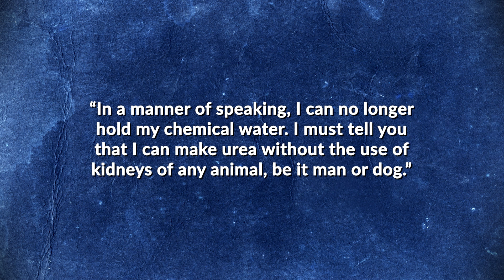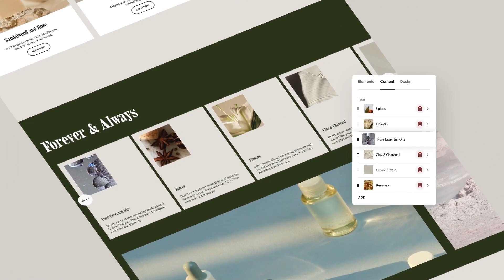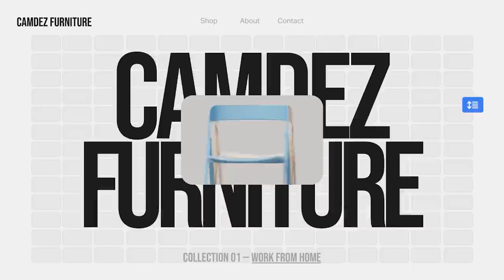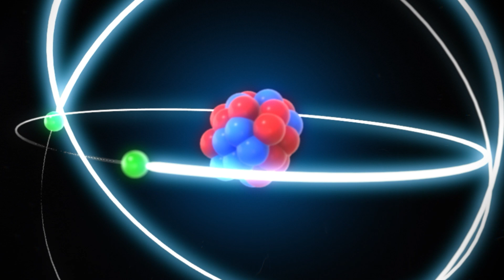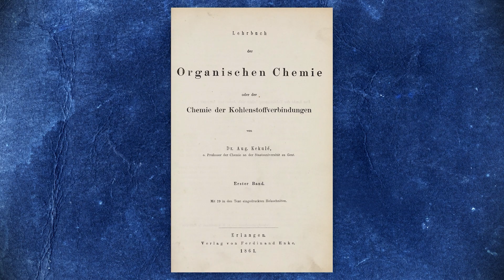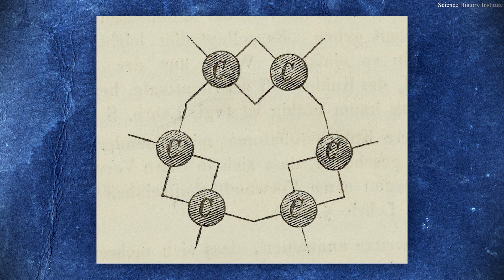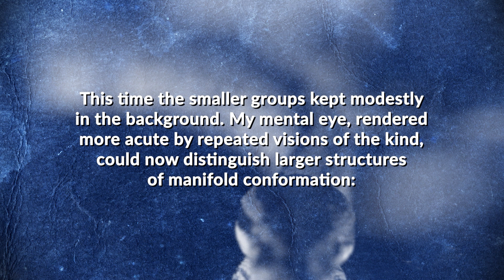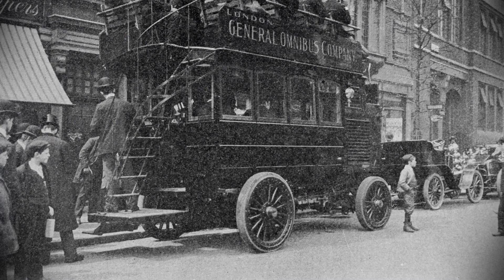How a Breakthrough in a Dream Changed Chemistry Forever